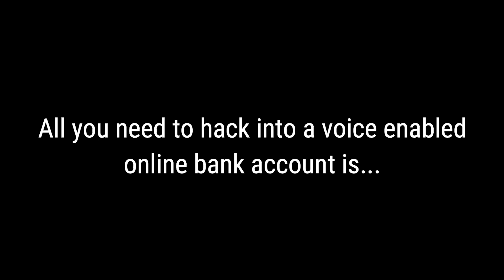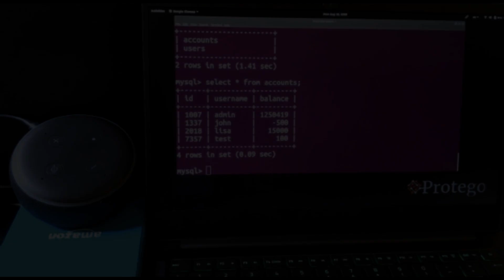Alexa SQL Injection Hack Into Unsecured App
Watch as our ethical hacker and head of security, Tal Melamed, uses Alexa to hack into unsecured applications